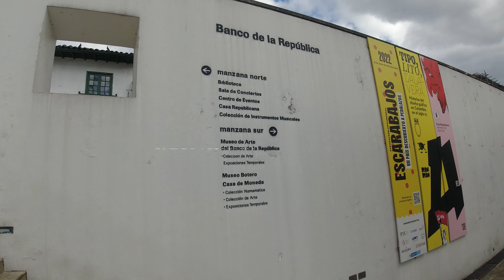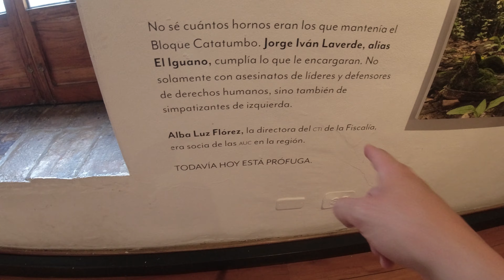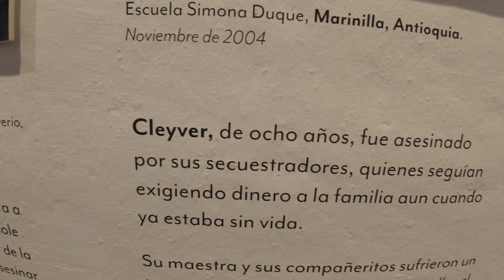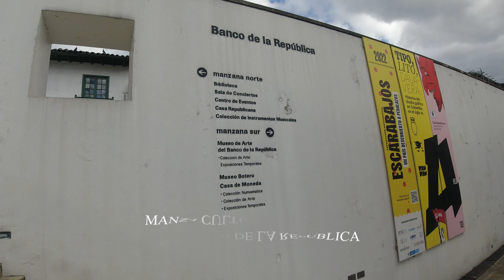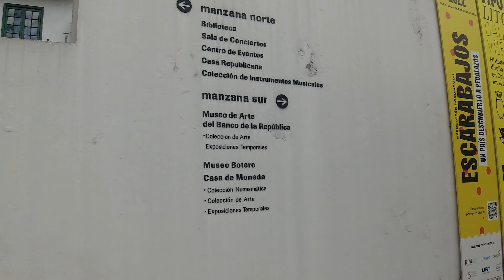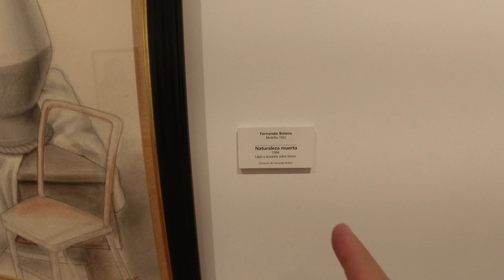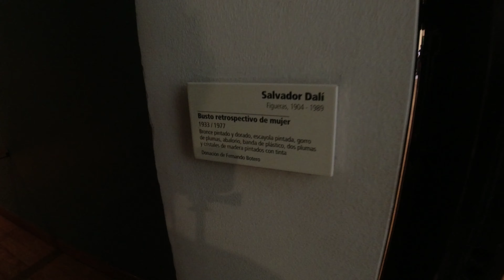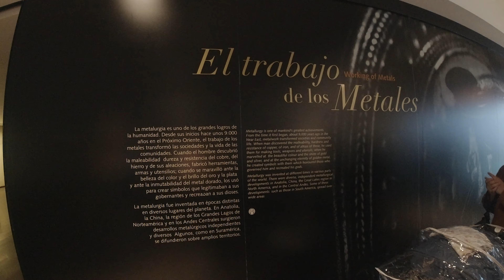🔺Top 3 MEJORES MUSEOS de Bogotá🎟️ (Claustro de San Agustín - Museo de Botero - Museo del Oro)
¿Qué hacer en Bogotá? De las mejores cosas para hacer en 1 día es visitar MUSEOS, te dejamos este TOP 3 de Museos en el centro de Bogotá. Mira el video!!! MUSEOS DE BOGOTÁ

0:00 Intro
00:33 Museo Claustro de San Agustín
03:42 Museo de Botero
09:44 Museo del Oro
11:53 ¿Qué tal? Palabras finales

💫LUGARES
📍Museo Claustro de San Agustín - Cra. 8 #7-21, Bogotá